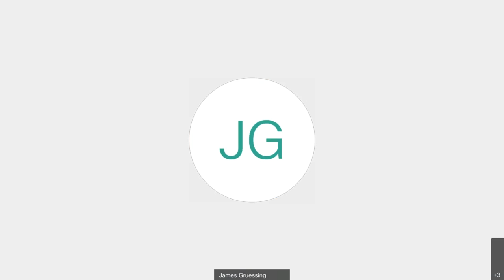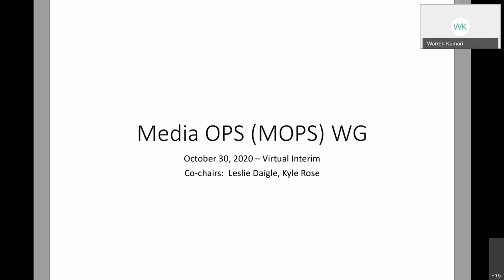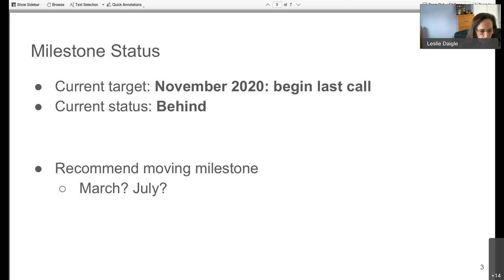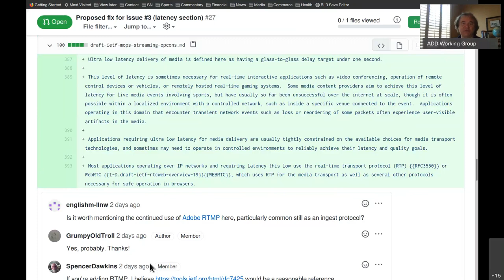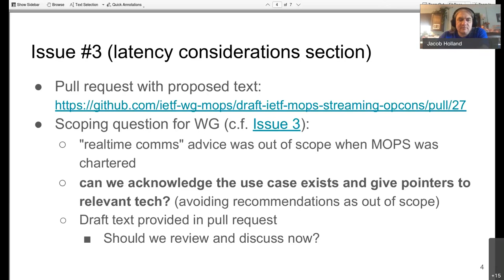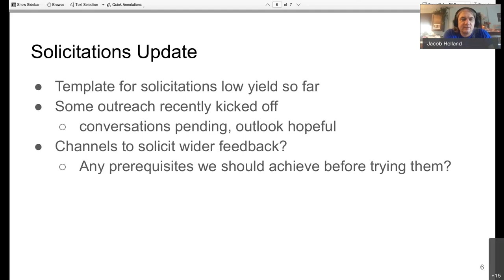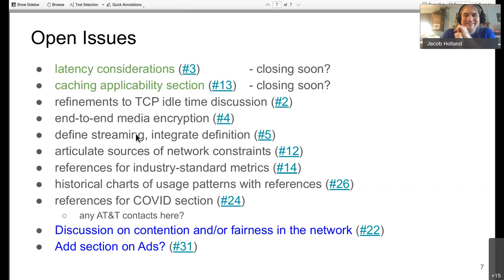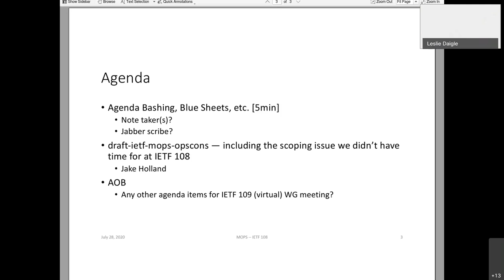MOPS WG Interim Meeting, 2020-10-30